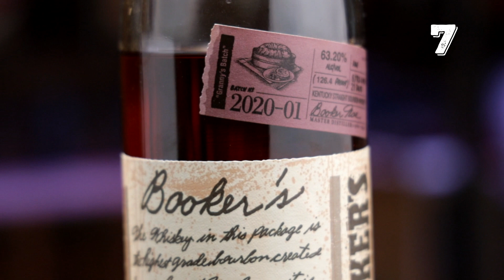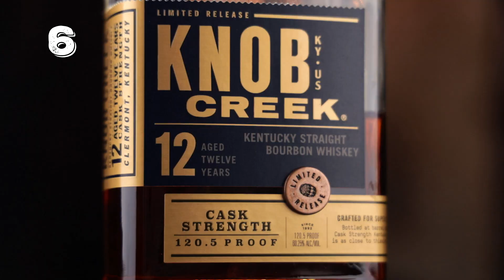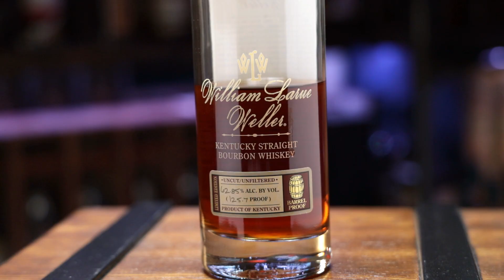Top 10 Best Bourbons & American Whiskeys of 2020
Here it is, our top 10 list of the best Bourbons, Ryes, and American Whiskeys of 2020!  Do you agree with our list?  What would you have included in yours?

CHAPTERS:
0:00  Intro
0:25  Methodology
1:09  The Rules
3:01  Number 10
4:08  Number 9
5:06  Number 8
6:40  Number 7
8:04  Number 6
8:44  Talking about non-blind lists
10:35  Predictions
12:22  Whiskey Ambitions and Patreon
12:51  Number 5
15:11  Number 4
16:19  Number 3
18:22  Number 2
21:10  Number 1
24:55  Wrap up